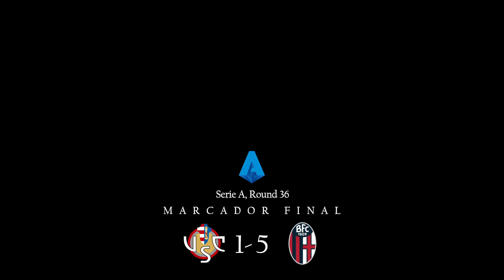ᴀsɪ́ ғᴜᴇ ᴇʟ ᴘᴀʀᴛɪᴅᴏ ᴅᴇ ᴊʜᴏɴ ʟᴜᴄᴜᴍɪ́ ᴠs ᴜs ᴄʀᴇᴍᴏɴᴇsᴇ